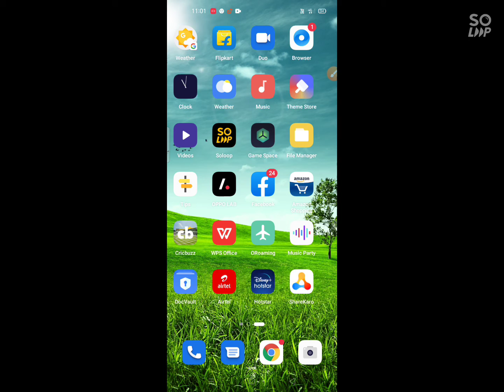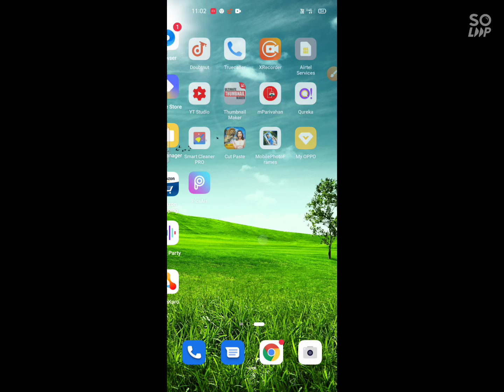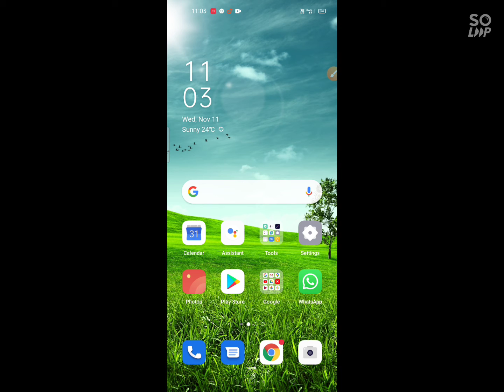you tube मे यह गलती कभी मत करना नहीं तो चैनल हो जाएगा बंद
✓✓ class 11 important model papers for final examination

✓✓ class 10 important model papers for board examination

✓✓Class 11 physics सम्बन्धी सभी important topic

✓✓Class 11 Chemistry and biology संबंधी सभी वीडियो

✓✓You tube technical सम्बन्धी सभी वीडियो

✓✓Free fire important जानकारी and playing

✓✓Class 10 and 11 and tense संबंधी सभी वीडियो

Animalia kingdom || biology संबंधी सभी वीडियो